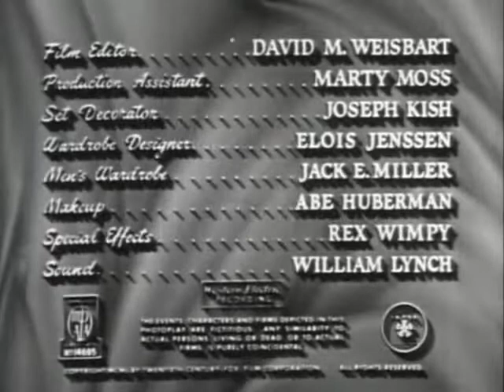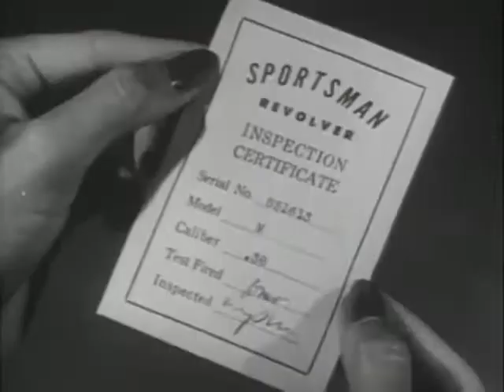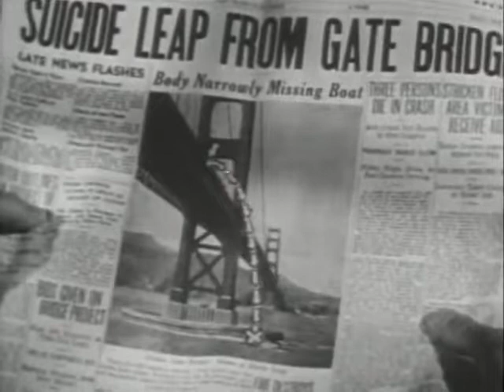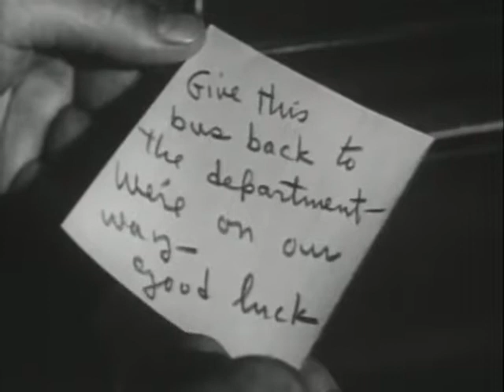Felix E. Feist - The Man Who Cheated Himself (1950) w/ Lee J. Cobb ENG Full Movie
The Man Who Cheated Himself is a 1950 American crime film noir directed by Felix E. Feist, and starring Lee J. Cobb, Jane Wyatt and John Dall.

Cast

Lee J. Cobb as Lt. Edward Cullen
Jane Wyatt as Lois Frazer
John Dall as Andy Cullen
Lisa Howard as Janet Cullen
Harlan Warde as Howard Frazer
Tito Vuolo as Pietro Capa
Charles Arnt as Ernest Quimby
Marjorie Bennett as Muriel Quimby
Alan Wells as Nito Capa
Mimi Aguglia as Mrs. Capa
Bud Wolfe as Officer Blair
Morgan Farley as Rushton
Howard Negley as Detective Olson
William Gould as Doc Munson
Terry Frost as Detective
Mario Siletti as Machetti
Charles Victor as Attorney